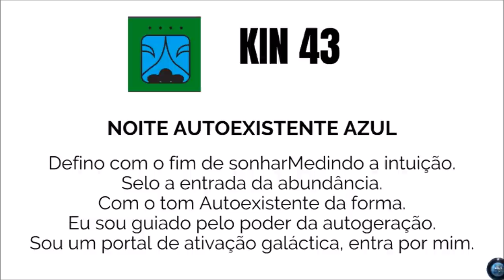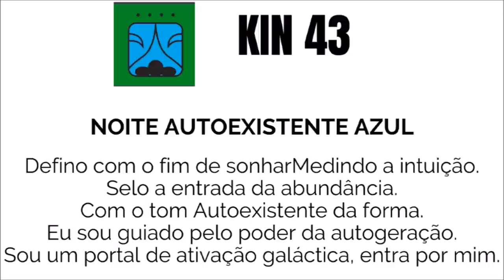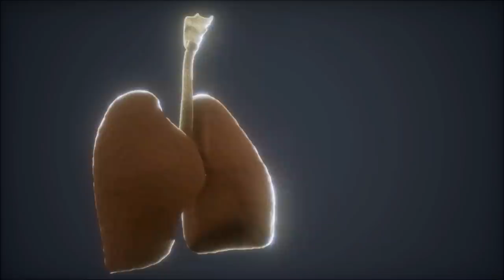Momento Reiki & Cura Receba Reiki a Distância em 26.01.2021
Seja muito bem-vindo ao Momento Reiki e Cura do Canal @SOS por Gaia
Fique atento as orientações do vídeo para receber o Reiki a distância e ser beneficiado com a energia do Amor do Reiki.

Receba Reiki a distância.

Michele Vernier

Contato Maria Betânia
Terapia integrativa

Programas que uso:
▶ Moviemaker

Equipamentos que uso:
▶ Câmera: Iphone 6
▶ Microfone: Kit Microfone Lapela + Adaptador Celular Smartphone Youtuber
▶ Iluminação: 2 lâmpadas de 45W / 5500K